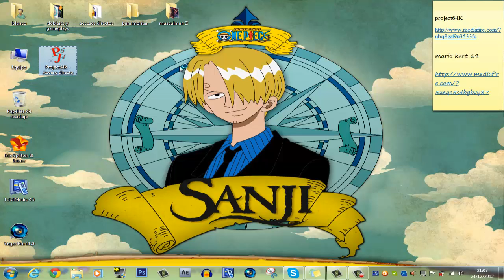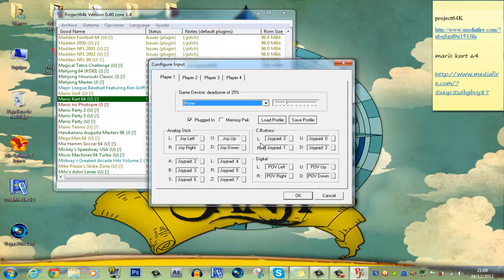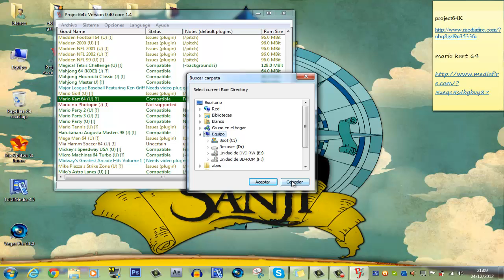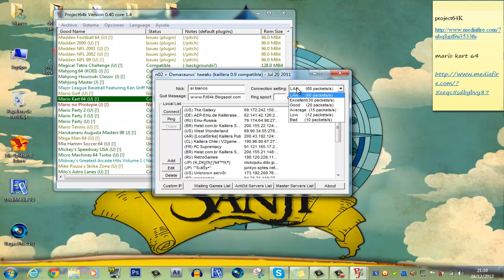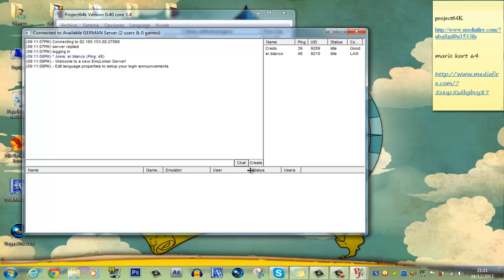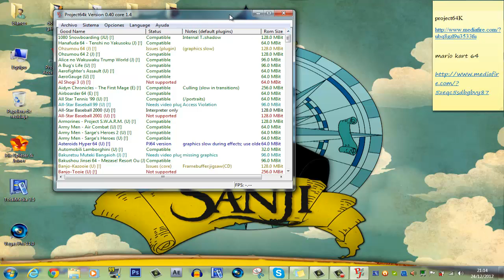tuto project 64k como jugar online emulador 64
bueno si os quedan dudas me lo poneis en comentarios sin ningun problema...aqui van los links del emulador y del mario kart espero que os valla bien.

si te da fallo de dll entonces tendras que descargarte esta dll cambiarle el nombre a 8 en lugar de 7 y colocarla donde van los plujins en la carpeta del emulador luego de eso tendras que entrar en el emulador plujins graficos y probar con cual te va bien ;D